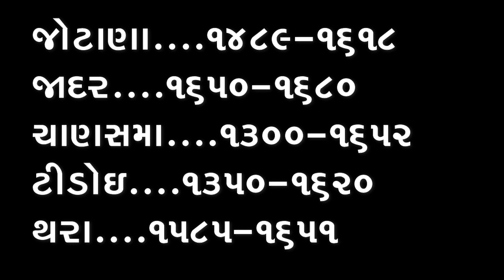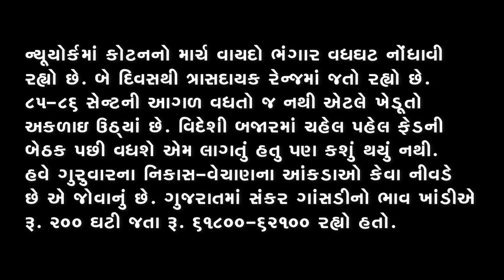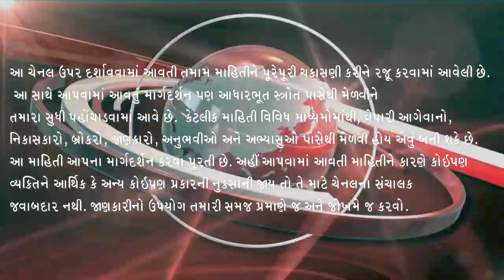કપાસમાં તેજી થવાની કે નહિ મોટી દ્વિધા છે બજાર ને, Kapas na bhav, 2-2-2023, કપાસના ભાવ:2023